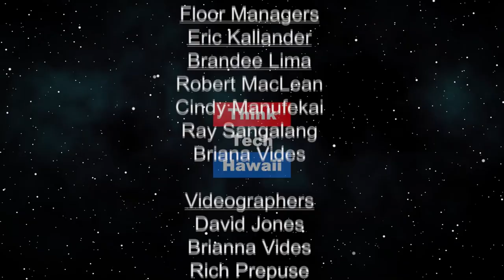Hydrogen News from Around the World (Stan The Energy Man)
If you think hydrogen is the fuel of the future and will always stay that way, I have news for you!  You can get on the hydrogen train now, or be left standing at the station!.  I’ll present stories from around the globe showing that 2019 is the year hydrogen goes from nice idea to the clear solution to clean energy storage and carbon free transportation.

The host for this episode is Stan Osserman.